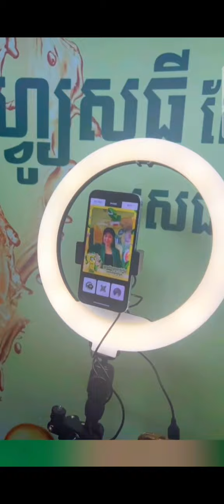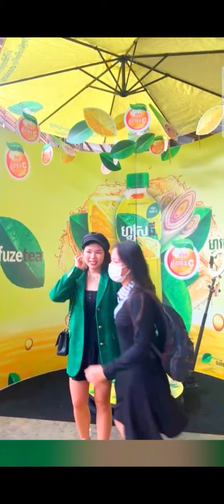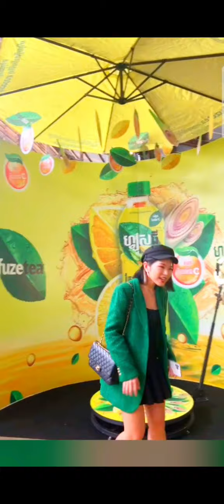event at Phnom Penh Factory